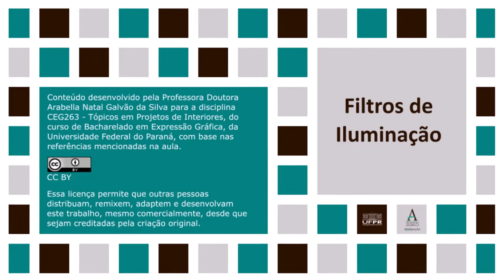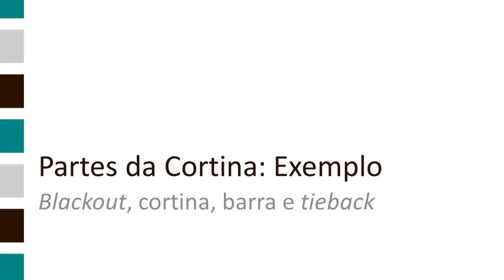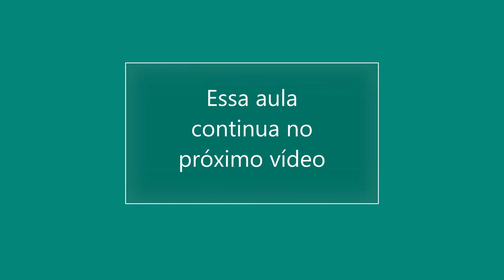Filtros de Iluminação - parte 1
Estamos chamando de "Filtros de Iluminação" as cortinas, persianas, venezianas e qualquer outro elemento que desempenhe a função de filtrar a luminosidade que entra no ambiente. Nessa primeira parte da aula, apresentaremos algumas orientações gerais e detalhamos um pouco mais as cortinas.

Referências:
MANCUSO, Clarice. Arquitetura de Interiores. Porto Alegre: Sulina, 1998.
MISTURA Fina. Curso de Decoração Casa Cláudia. São Paulo: Abril, n.4, Nov., 1998.
PEREIRA, Maria Adelina. Cartilha de Costurabilidade, Uso e Conservação de Tecidos para Decoração. 2ed. Comitê de Tecidos para Decoração da ABIT (Associação Brasileira da Indústria Têxtil e de Confecção), 2011. Acesso em 23 nov. 2020.
VANTAGENS da Integração. Curso de Decoração Casa Cláudia – Teoria e Prática. São Paulo: Abril, n.6, Nov., 2002.